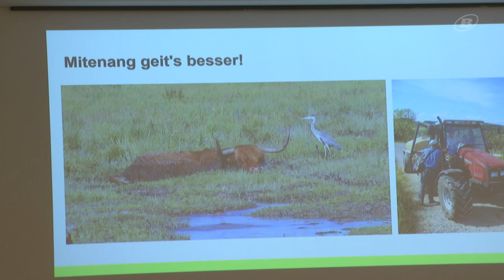Le pays des Trois-Lacs en 2050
Cinq organisations environnementales ont publié leur vision pour la région. Aucune structure agricole n’a été impliquée au processus.